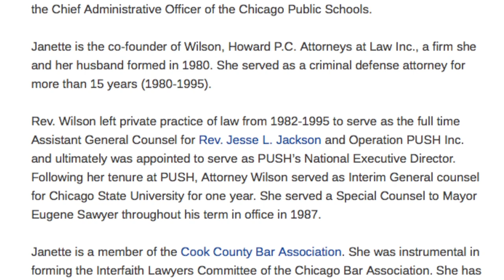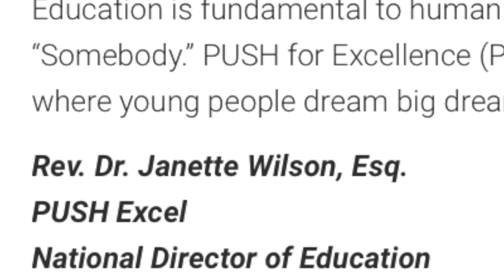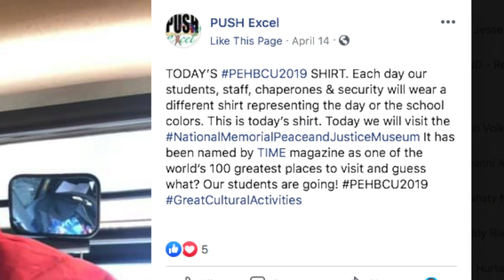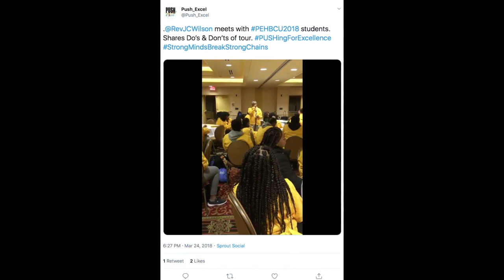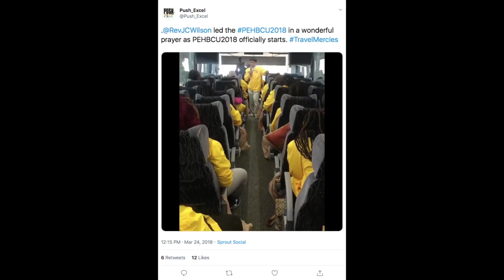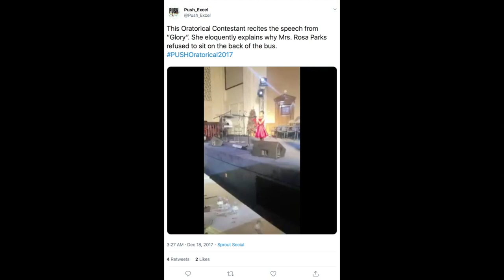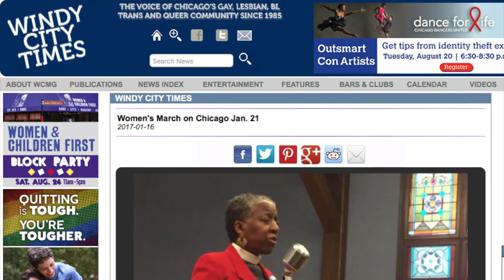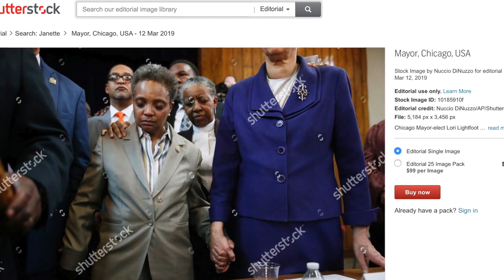Rev. Janette Wilson Defends Jesse Jackson vs. Jesse Peterson (2007)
Originally aired Monday, April 30, 2007: GUEST: Rev. Janette Wilson of Operation Push, part of Jesse Jackson's Rainbow PUSH organization. They talk about women preachers, whether she was truly called by God (at one point she adamantly refuses to discuss that question any further). They discuss whether black single mothers leading the homes is the source of anger among black youth. Jesse points out that the anger of a man is that of a woman, and she asks, "Where do you get all this stuff from?" She thinks he's making it up.

Rev. Wilson and Jesse debate whether we should fight back against radical Islamic terror against us for supporting Israel, such as by Osama bin Ladin. She claims that those radicalized terrorists are not actually real Muslims. She protested the war in Iraq, saying we're only there for the oil. She says we resolve matters with talk, not with weapons. She opposes the death penalty and thinks the U.S. should have consulted with the world court about Saddam Hussein's fate. They discuss what love is, and what Jesus Christ was about.

Rev. Janette Wilson claims "driving while black" and other myths are real, and indicate racist discrimination against blacks, while whites get away with crimes. They touch on the April 2007 Don Imus controversy, the legendary radio show host who was fired after referring to Rutgers University basketball players, black women, as "nappy headed hos." They both decried black rappers setting a poor example, such as Missy Elliott, Snoop Dogg, and others. She quotes, "Fo shizzle my nizzle," and of course "b es and wh***s."

She says she enjoys talking with Jesse and hopes to debate him in-person sometime.